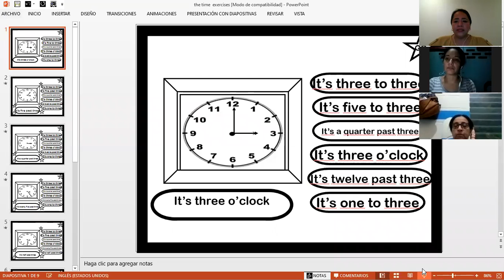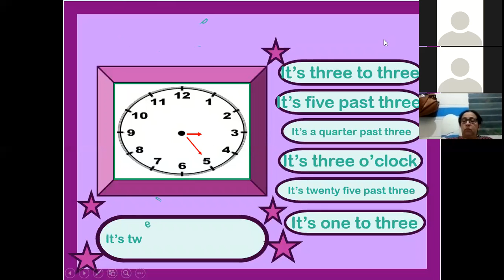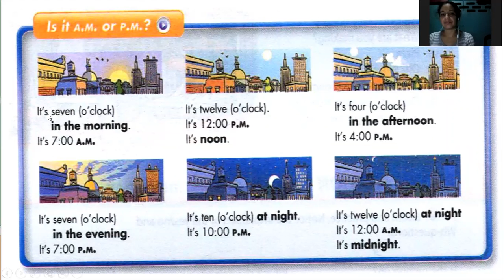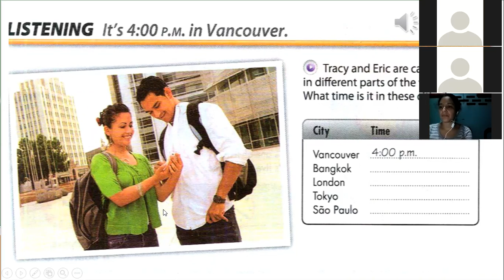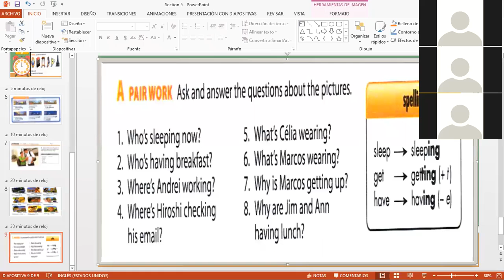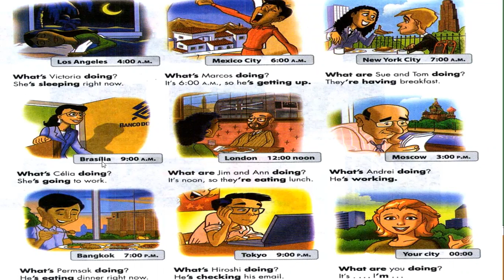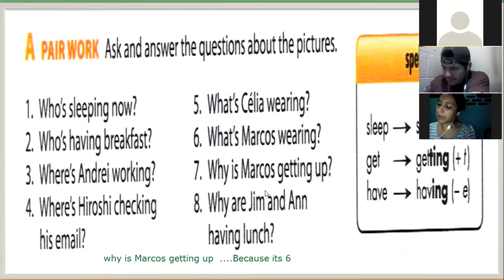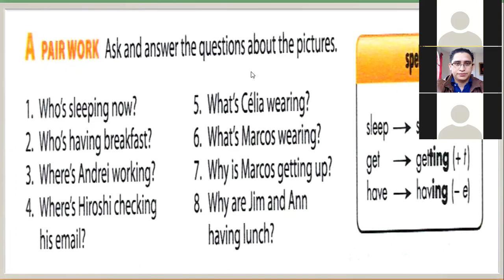Ingles Corporativo-The time and Present Progressive Practice